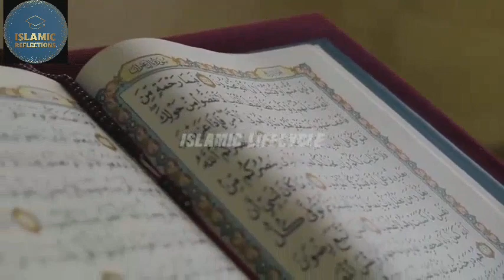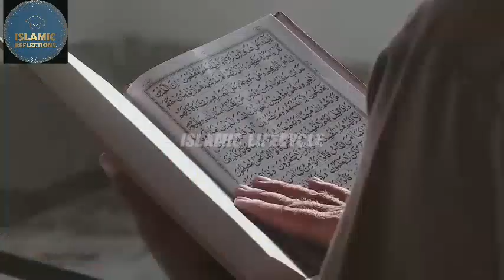Masjid E Aqsa से Khana Qaba की तरफ Qible की तबदीली का वाकियाmuhammadﷺ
sad islamic status
15 august islamic status
husband wife islamic status
emotional islamic status
new year islamic status
short islamic status
short video islamic status
motivation islamic status